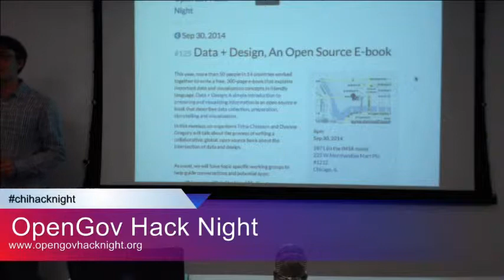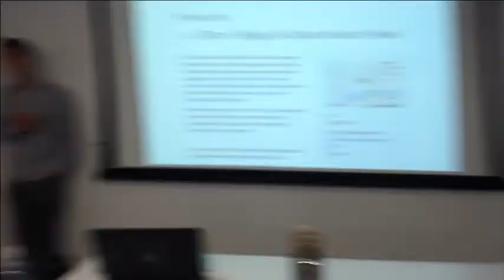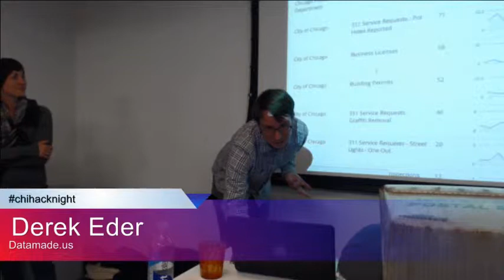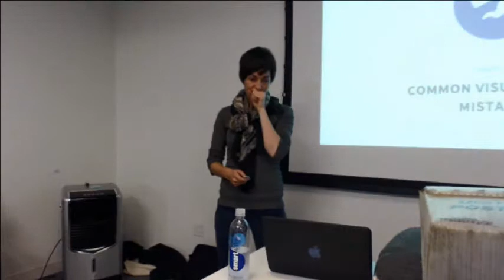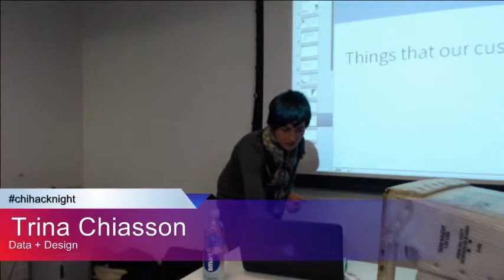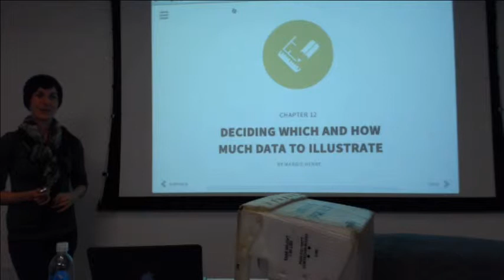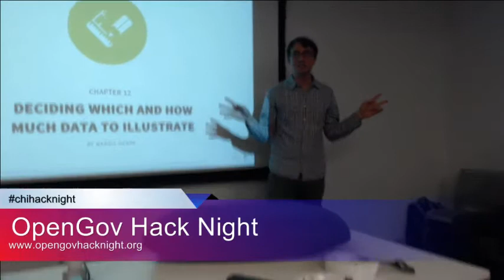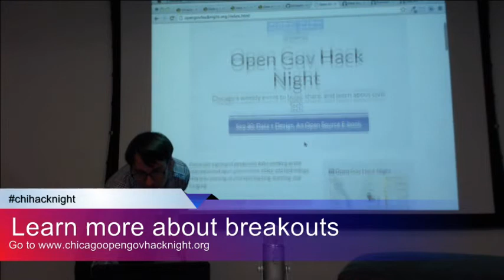OpenGov Hack Night: Trina Chiasson and Dyanna Gregory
This year, more than 50 people in 14 countries worked together to write a free, 300-page e-book that explains important data and visualization concepts in friendly language. Data + Design: A simple introduction to preparing and visualizing information is an open source e-book that describes data collection, preparation, storytelling and visualization.

In this meetup, co-organizers Trina Chiasson and Dyanna Gregory will talk about the process of writing a collaborative, global, open source book about the intersection of data and design.